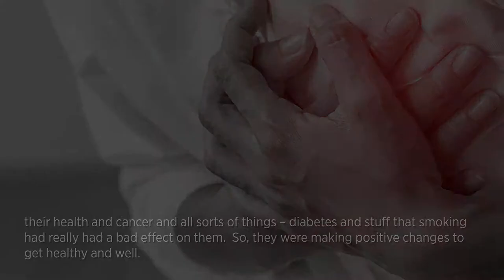Art competition video | Kylie – background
We partnered with Aboriginal organisations to deliver art workshops and an art competition around the theme of smoking. These videos tell more about the project and the issue of smoking in the Aboriginal community.

Kylie was engaged by Health Promotion to support the art workshops. She tells us about the workshops and art competition, some of the artworks she painted at the workshops, and the support available for people trying to quit smoking.